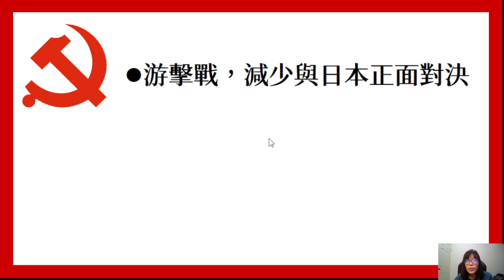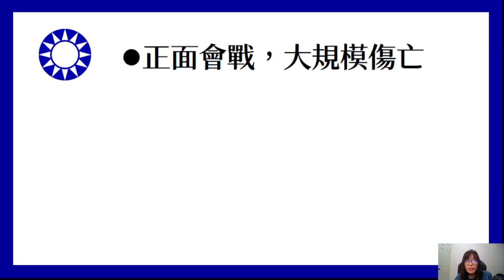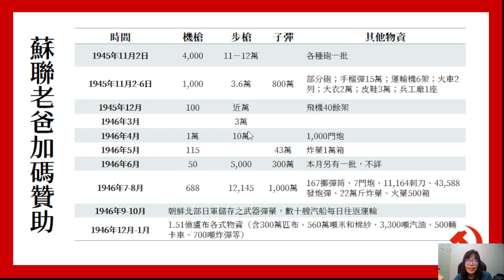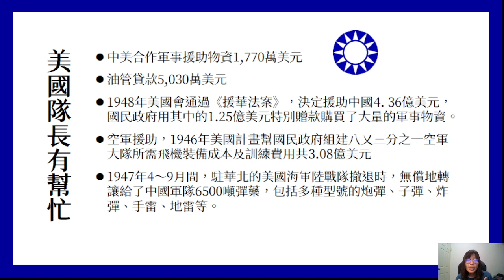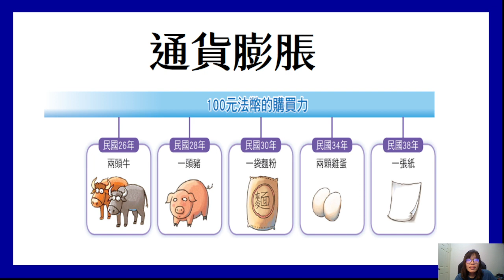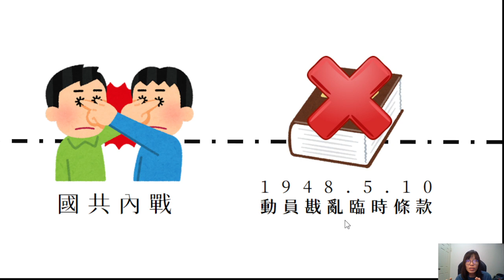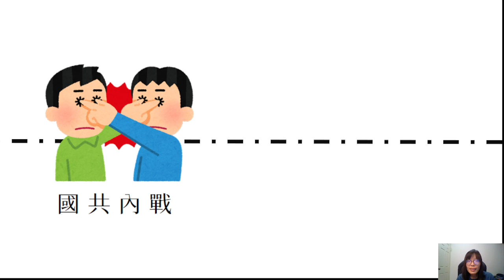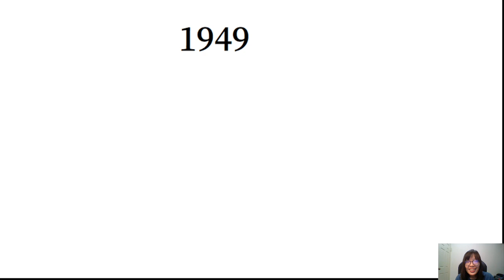八年級中國史：國共內戰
八下第四課：中華人民共和國的建立

授課教師：高雄市陽明國中吳宜蓉教師
簡報製作：高雄市陽明國中吳宜蓉教師